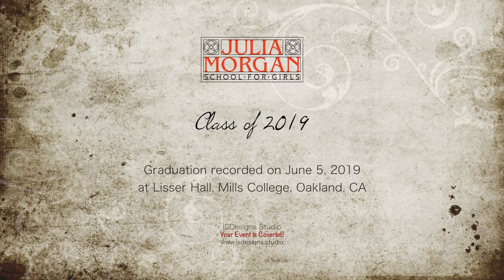JMSG Graduation 2019